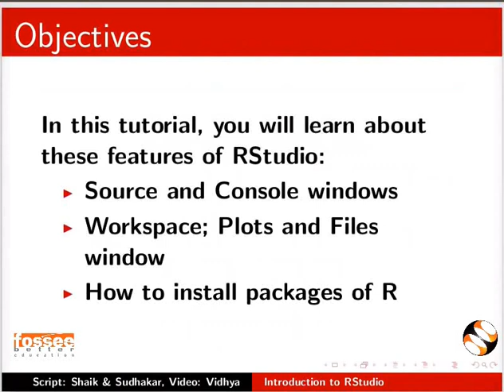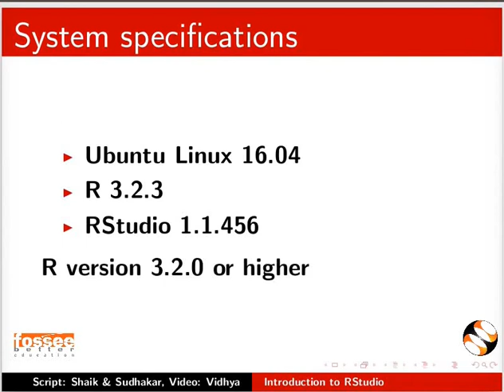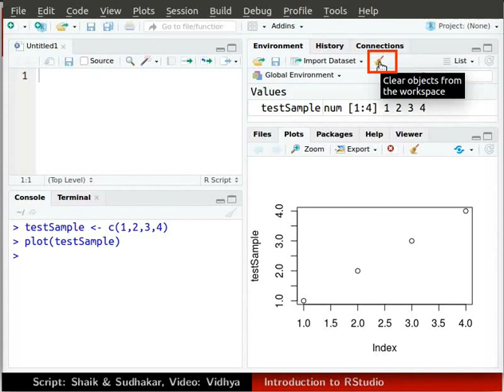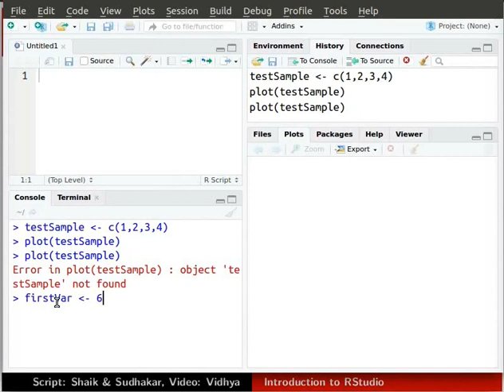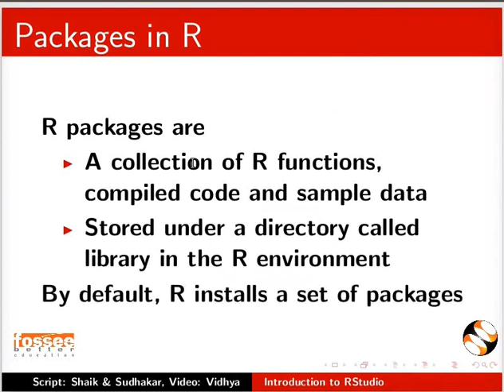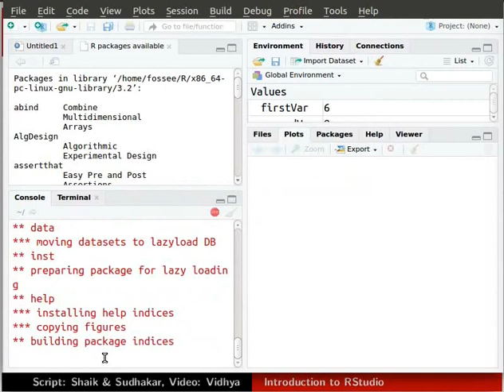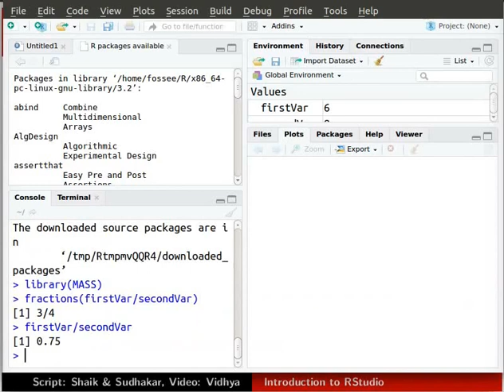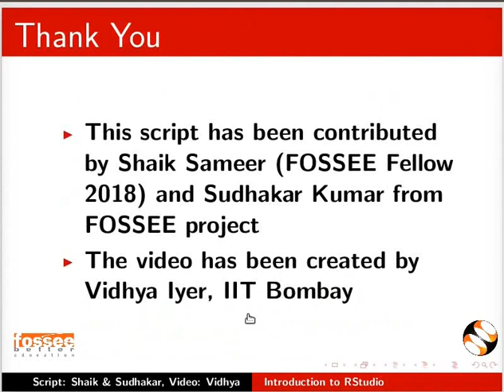Introduction to RStudio - English